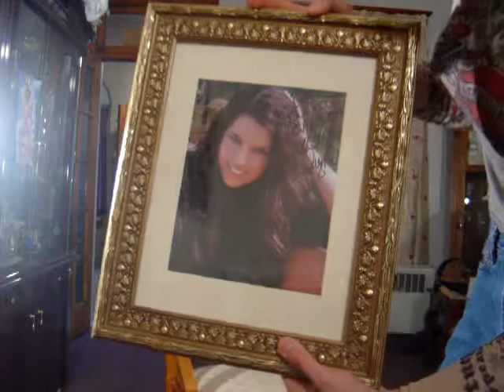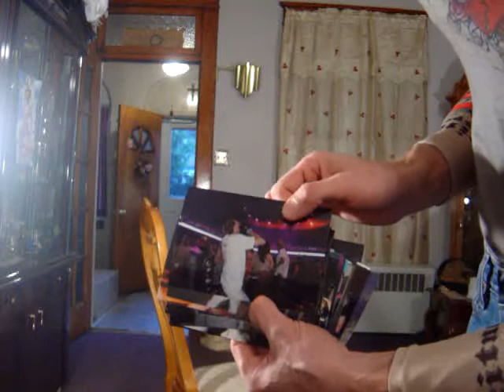Britney Spears Radiance (Early Morning)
BRITNEY OUR GOV LOVE'S U2 .GOD BLESS U & FAN'S